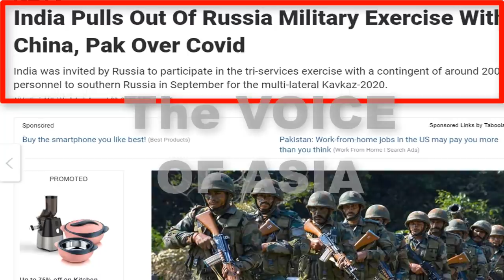Pakistan & China going to Participate in Military Exercise in Russia-India Won't join